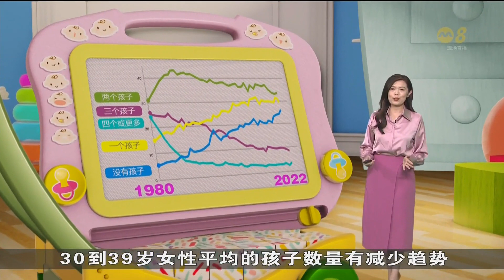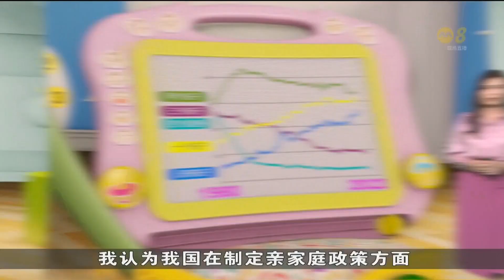我国去年生育率最高年龄层 为30至39岁妇女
因教育水平提高加上国人为了打拼事业和追求生活品质，更多国人推迟生育计划。统计局的数据显示过去30多年，我国生育率最高的年龄层是25到34岁的妇女。去年则上升到30到39岁。